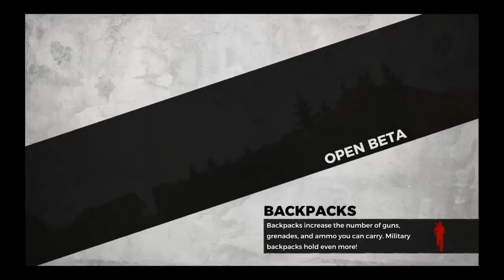My Best Gaming moments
Credit: Sykoma, Nev, Casanova, Mason, Drew, Jack, Amazon, Snow, and I would like to thank my other friends for supporting me.